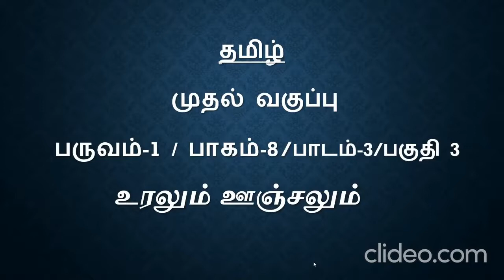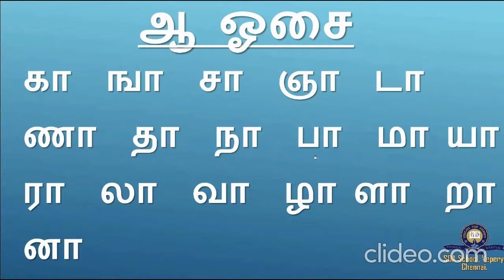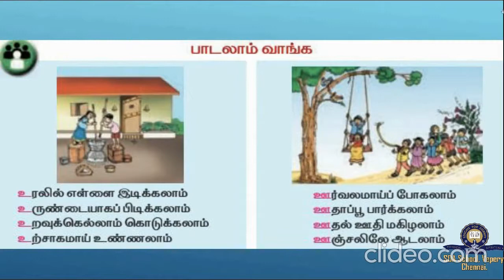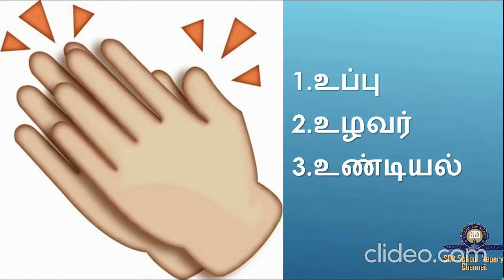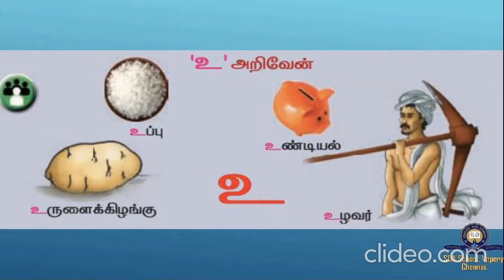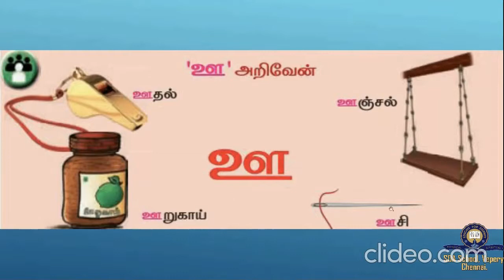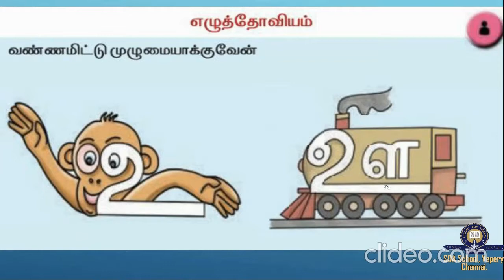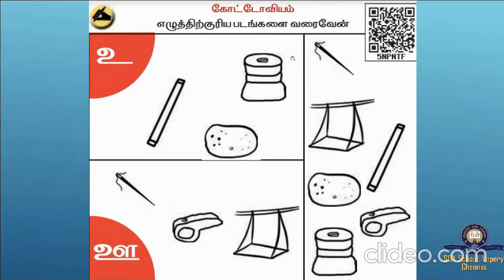வகுப்பு 1 /தமிழ் /பாகம் 8